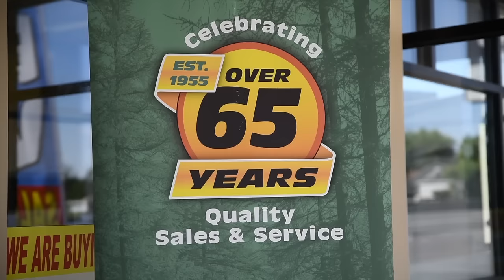Tom Schaeffer's Intro Video